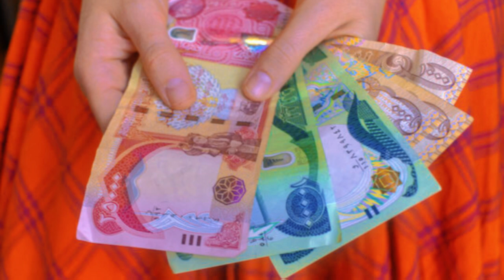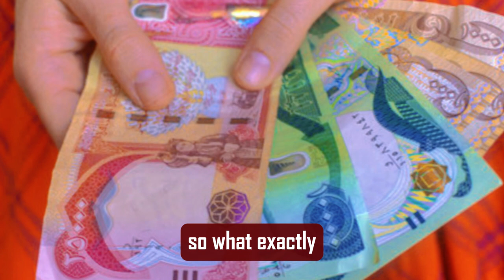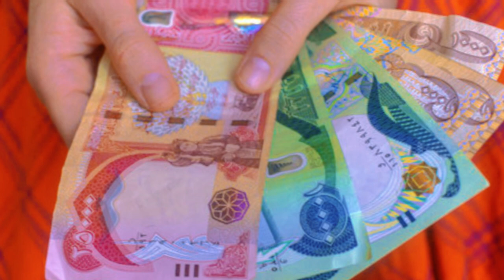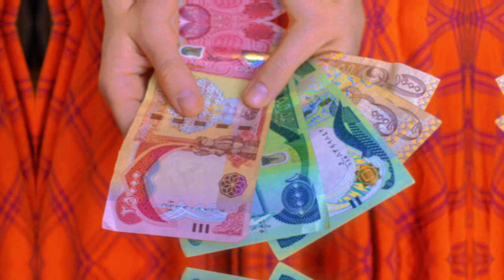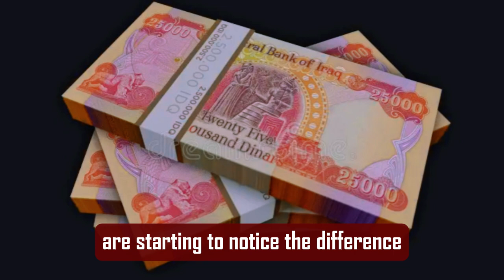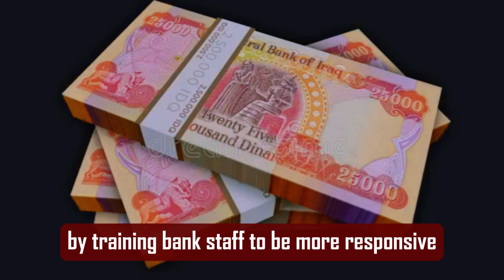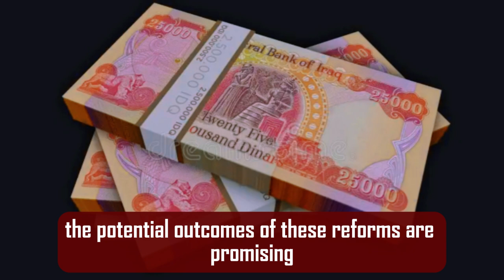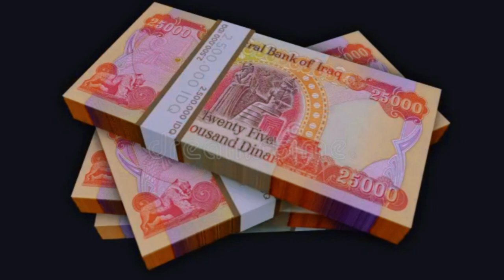Iraqi Dinar✅Congrats IQD Holder's Celebrate For IQD Dinar RV Done Today 2024 | Iraqi Dinar News